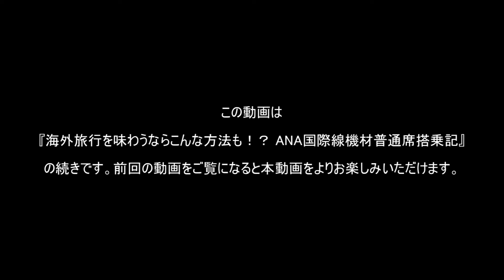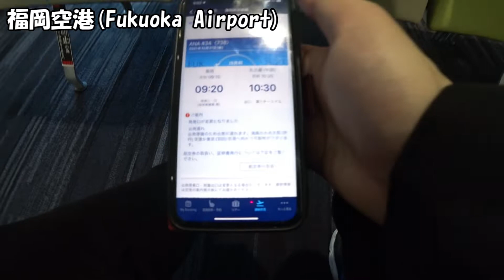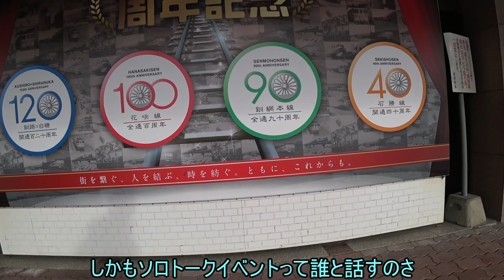【ゆっくり実況 国内線周遊4】ゆっくりトラベル 天候不順で帰れない！？レア機材に乗れたのに・・・ ANAスカイインテリア仕様機プレミアムクラス搭乗記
あとは帰るだけ・・・
そう思ってたの束の間、天候不順のため運航に支障が出ているとの連絡が・・・。あれ？これもしかして帰れない？最悪新幹線？さて無事にたどり着くことはできるのか！？

【Previous movies】
【ゆっくり実況旅 国内線周遊1】アップグレードでお得にプレミアムクラスに乗れる！ANAプレミアムクラスで沖縄へ

【ゆっくり実況旅 国内線周遊2】ゆっくりトラベル ANA派の人がJALに乗ってみた！日本航空エアバスA350-900 普通席搭乗記

【ゆっくり実況旅 国内線周遊3】海外旅行を味わうならこんな方法も！？国際線機材で国内線をお得に利用しよう！ANA国際線機材普通席搭乗記

【Music used】
・おてんば恋娘アレンジ
・のんびり日和
・愉快
・恋色マスタースパーク日常系BGMアレンジ
・Sky Gate FELT